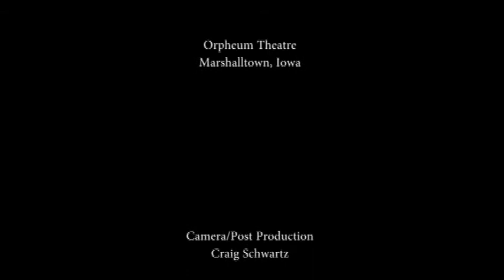Just Add Spam 1 30 14